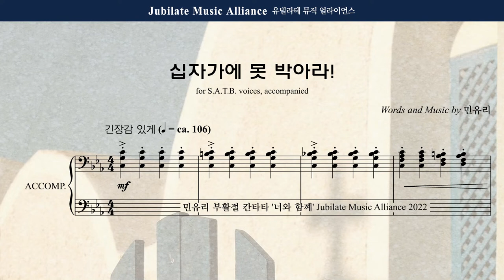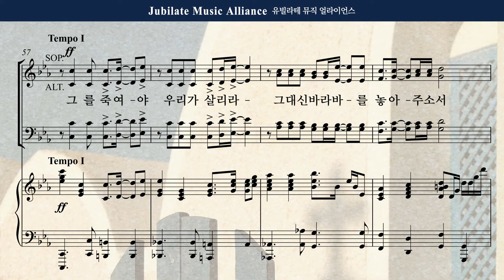[부활절 칸타타] 민유리 - 너와함께 3. 십자가에 못 박아라_Bass